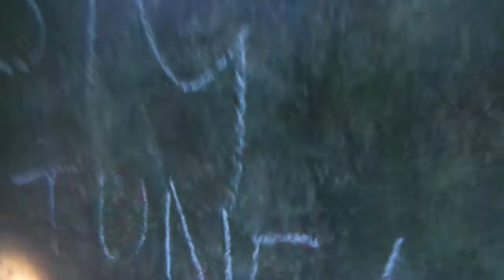st margarets bay spiders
people say cave spiders but they look real nasty! false widows?